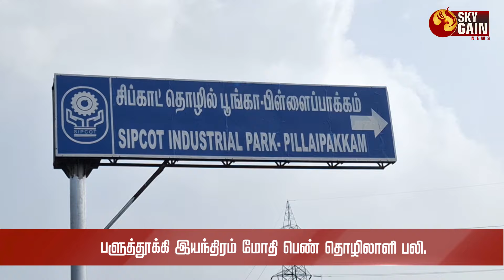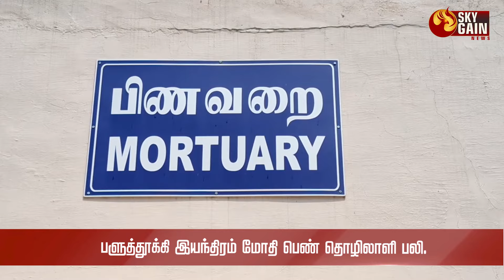பளுத்தூக்கி இயந்திரம் மோதி பெண் தொழிலாளி பலி | Sky Gain News